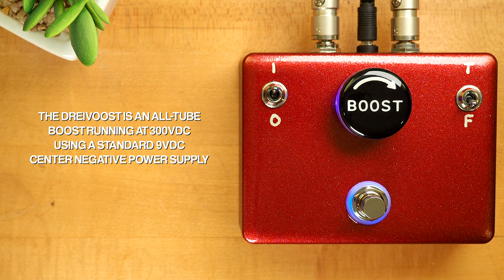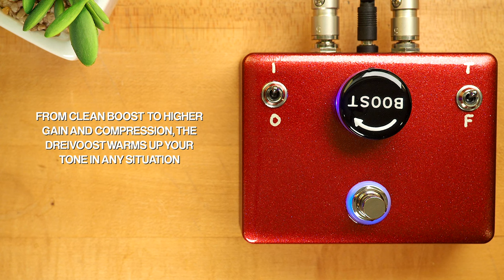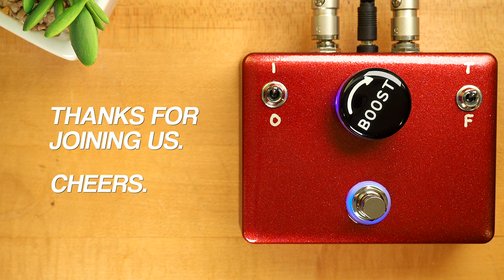EEIDI FX Dreivoost All-Tube High-Voltage High-Gain Boost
The Dreivoost is an all-tube boost running at 300vDC using a standard 9vDC center negative power supply. It has one standard gain stage plus a cathode follower for clean, low impedance buffered output. Like an amplifier, it requires an on/off switch and also has a switch for Treble/Full range EQ. It’s simple, dead quiet, and can throw a TON of gain at your amp.

With the control off, it passes your signal just above unity. From 0-5 is a clean boost, and from 5-10 the gain ramps up considerably and starts compressing a bit. Think of it as a tube version of what people use a Tube Screamer for with high gain amps. It can also be used just to warm up your tone going into a DAW or solid-state amp as well.

Boss OC-2 Octave
HTJ-WORKS Ventura Overdrive